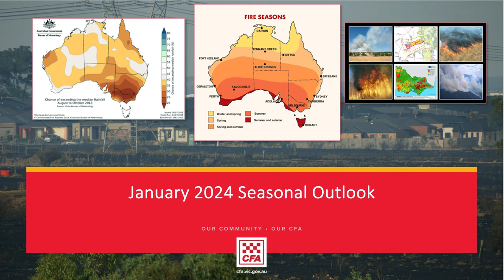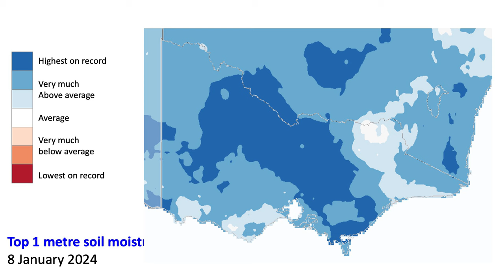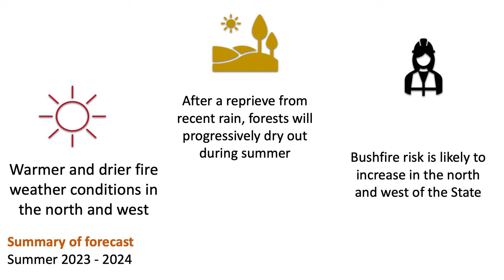Jan 2024 Seasonal Outlook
After record rainfalls in parts of the state, CFA's Predictive Services team give the latest monthly outlook for the rest of the summer season.

Owner: Predictive Services
Uploaded by: C&SR ^MA